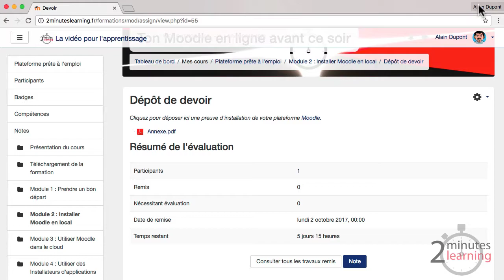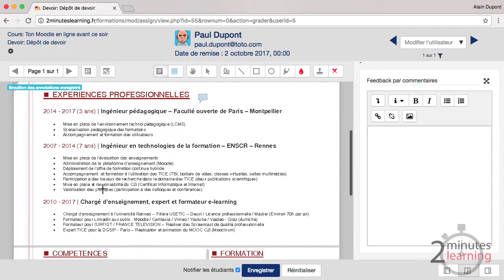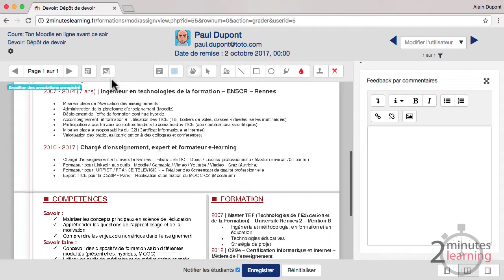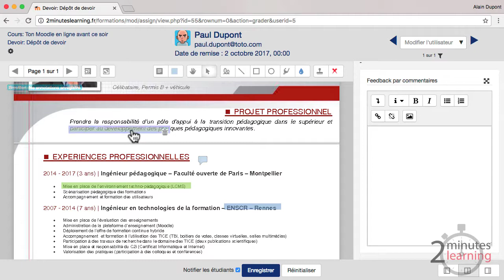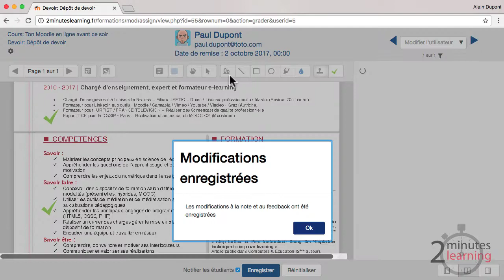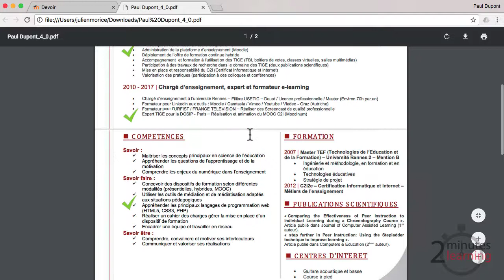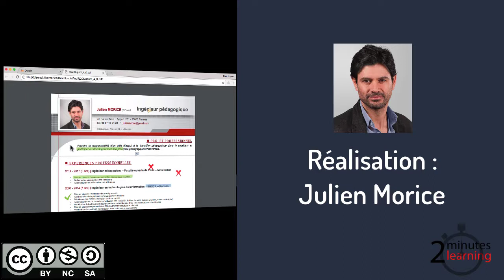#40 - Annoter un devoir en PDF directement en ligne